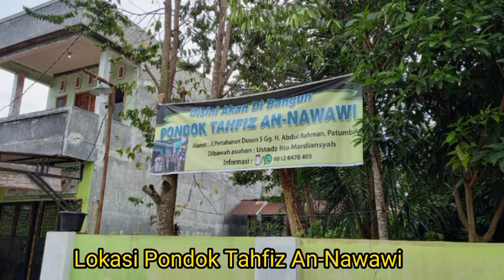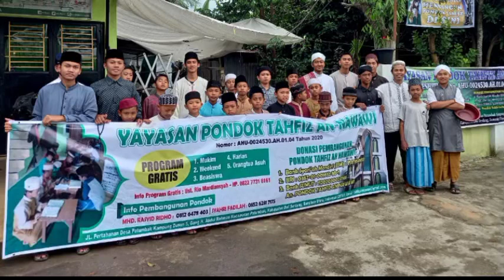Peletakan Batu I sampai Pengecoran Lt Tk 2 (Ya Nabi Salam 'Alaika, Ya Tarim)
@Tahfiz An-Nawawi
Peletakan Batu I sampai Pengecoran Lt Tk 2

Pondok Tahfiz An-Nawawi adalah milik Ummat Islam yang dikelola oleh Yayasan dengan aturan yang telah ditentukan oleh Penyelenggara dan Pengasuh Pondok.
Pondok Tahfiz An-Nawawi disiapkan untuk Generasi Muda yang ingin menghafal Al-Qur'an secara gratis. Syarat santri mukim wajib mengikuti PENDAFTARAN, SELEKSI dan dinyatakan LULUS.
Kemauan pribadi yang kuat serta dukungan kedua orangtua sangat menentukan untuk menjadi SANTRI MUKIM.

Channel ini menyediakan infromasi pembangunan Pondok, kegiatan Pondok, Kegiatan santri2 dan musyrif serta musyrifahnya.
Pondok Tahifz An-Nawawi, tempat penghafal Al-Qur'an dengan program 1 (satu) tahun 30 (tiga puluh) Juz plus At-Taisir minimal 2 Juz.
Pendaftaran dan penerimaan santri baru yang Mukim adalah setiap tahun;
1. Pendaftaran pada bulan Mei.
2. Seleksi santri Baru pada bulan Juni.
3. Program dimulai pada bulan Juli.

Pembiayaan Gratis:
1. Gratis biaya pendafataran
2. Gratis biaya Asrama
3. Gratis biaya Pendidikan

Keempat item di atas, biayanya insya Allah berasal dari Allah swt yaitu dari hamba-hamba Pilihan Allah swt yang mau menyalurkan infaq sedekah mereka ke Pondok Tahfiz An-Nawawi.
Kami sangat yakin bahwa hanya Allah swt yang dapat menggerakkan dan memilih hambaNya untuk datang serta berinfaq dan bersedekah, menyisihkan sebagian hartanya untuk Penghafal Alqur'an ke Pondok Tahfiz An-Nawawi.

Semua yang diinfaqsedekahkan ke Pondok, insya Allah digunakan untuk:
1. Pembangunan Gedung Pondok Tahfiz
2. Untuk Operasional Pondok
3. Untuk sedekah para Pengasuh dan Pengajar
4. Untuk Konsumsi dan biaya asrama
5. Untuk fakir miskin sekitar (Condisional)

Perlu kami sampaikan bahwa semua guru, pengajar dan pengasuh di pondok ini, tidak ada patokan gaji, upah atau pun honor. Namun pengurus pondok berusaha menyisihkan sebagian dari infaq sedekah yang masuk ke Pondok disedekahkan kembali kepada semua guru, pengajar dan pengasuh pondok.
Semoga Allah swt memberikan kemudahan demi kemudahan kepada kita semua, khususnya kepada Para santri dalam menyelesaikan hafalannya, kemudahan kepada para guru dan ustadz/ustadzah, musyrif/musyrifah serta pengasuh pondok dalam menyelenggarakan program tahfiz di Pondok An-Nawawi ini. Semoga Allah swt juga memberikan kemudahan kepada bapak / ibu, para dermawan yang baik hati dan kepada kita semua, kiranya dapat istiqomah dengan ikhlas selalu menyalurkan infaq sedekah nya ke Pondok Tahfiz An-Nawawi.
Terimakasih kami sampaikan kepada seluruh lapisan masyarakat luas, orang-orang baik yang telah berinfaq dan bersedekah untuk para penghafal Alquran dan untuk para guru serta pengasuhnya serta untuk pembangunan Gedung Asrama Pondok Tahfiz An-Nawawi ini.
Semoga rezeki saudara-saudariku berlimpah ruah dan dengan ikhlas dapat menyalurkannya ke Pondok Tahfiz An-Nawawi ini agar tetap dapat menyelenggarakan program gratis.
Infaq dan sedekah dapat disalurkan ke rekening PONDOK TAHFIZ AN-NAWAWI, sebagai berikut:

REKENING PONDOK TAHFIZ AN-NAWAWI:
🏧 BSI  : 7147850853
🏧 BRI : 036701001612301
🏧 B. SUMUT : 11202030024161       (An. Pondok Tahfiz An-Nawawi)

Konfirmasi:

Kepala Pondok
Muhammad Rasyid Ridho (Alfaqir)
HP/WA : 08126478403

Jazakumullahul khoiron, hanya Allah swt yg dapat memberikan balasan yg terbaik kepada saudara-saudariku sekalian. Aaaaaamiiiiin ya Robbal 'alamiiiin.